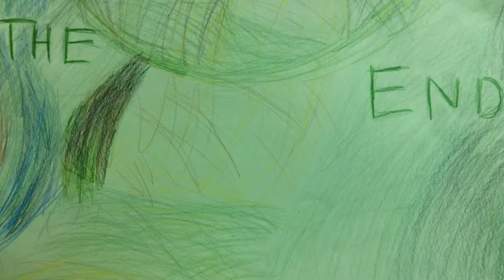Adverb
Student stop-motion animation creation. Based on our 8 parts of speech work.